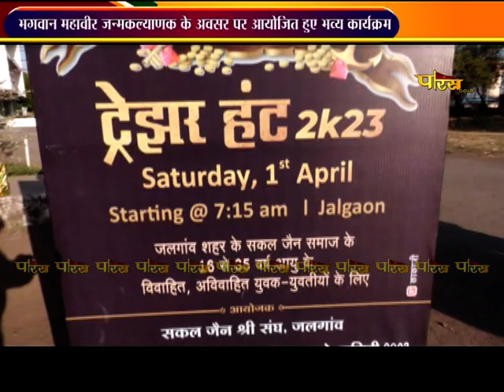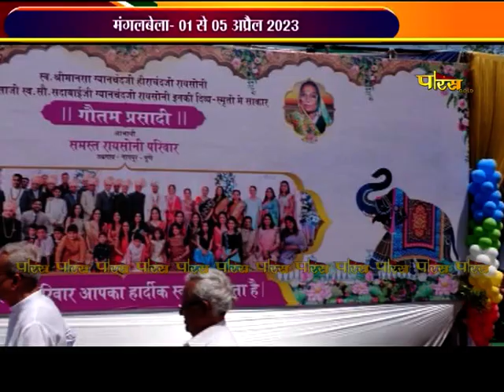Bhagwan Mahaveer Janm Kalyanak Mahotsav | Jalgaon, Pune (Maharashtra) | 05/05/23